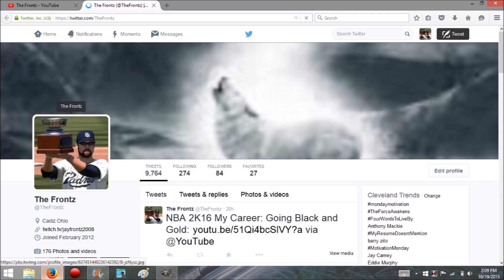Throw Back Thursday: Crash Bandicoot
its that time of week again with Throw back Thursday this week we playing Crash Bandicoot like subscribe and share with friends and remember if you want to see classic games for future episodes comment in the section below